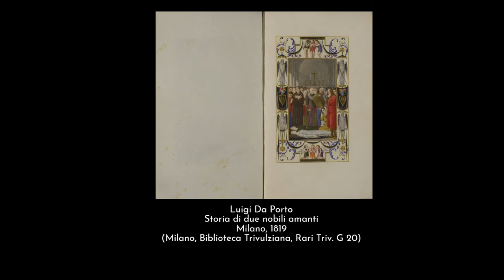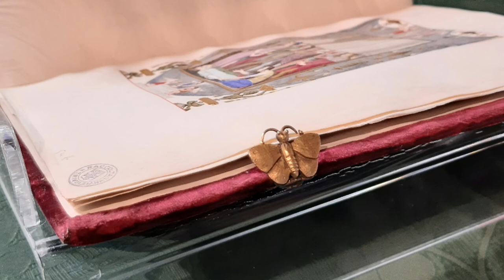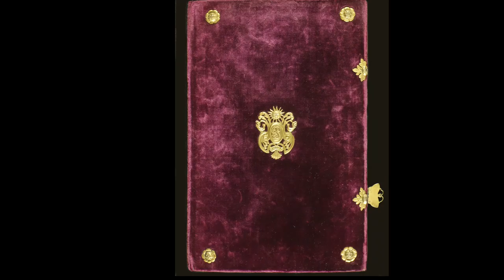Da Milano a Verona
Due codici di Dante prestati dalla Trivulziana alla mostra di Verona.